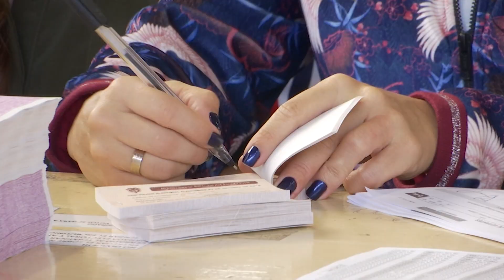Registraduría entregó parte de tranquilidad para jornada electoral - Telemedellín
Aunque la logística y el traslado de material electoral para las mesas de votaciones en las diferentes regiones del país inició sin inconvenientes, el registrador Nacional manifestó que fue necesaria la puesta en funcionamiento de un plan de choque, acompañado de la empresa privada y la Policía Nacional, para culminar la logística en 51 municipios donde, históricamente, este material ha llegada vía aérea; en Antioquia, uno de los municipios es Urroa.